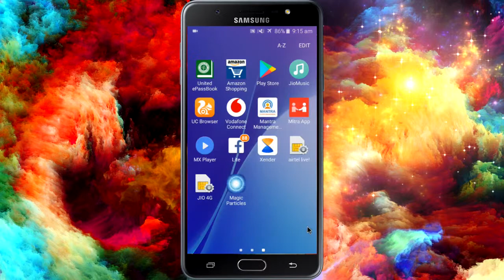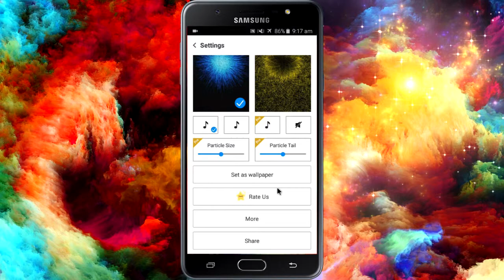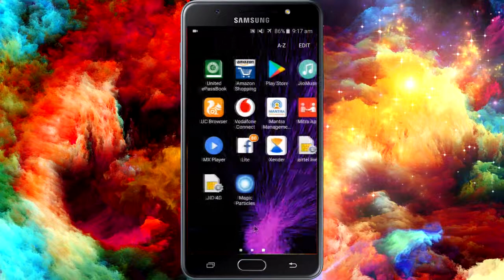Best live Wallpaper Android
If you want to use Live Wallpaper inside Android, then here I have brought the best Live Wallpaper for you. Watch this video carefully, inside it you will find the Best Live Wallpaper.

Related :-
Best live wallpaper for android
Best android live wallpaper

Note : This is an Old Video, Please watch our latest video to get this, Because it was changed now.